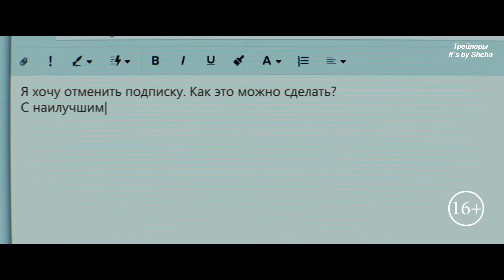Любовь между строк — Русский трейлер (2020)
Дата выхода: 11 июня 2020 г. (РФ)
►Плейлисты: ◄
►Описание: ◄ Любовь между строк (2020)
Случайно поставленный пробел меняет не только адресата в электронной переписке, но и всю жизнь Эми. А для Лео она становится таинственной незнакомкой из сети, которую хочется увидеть все больше и больше с каждым письмом. Но выдержит ли их встреча проверку реальностью?
• Оригинальное название: Gut gegen Nordwind
• Страна: Германия
• Режиссер: Ванесса Йопп
• Продюсер: Клаус Доле, Йонас Дорнбах
• Дистрибьютор: Capella Film
• Жанр: драма, мелодрама
• Возраст: 16+
• Время: 123 мин. / 02:03

• В главных ролях: Клаудия Эйзингер, Александр Фелинг, Пит Фукс, Анке Фюнфштюк, Мориц Фюрманн

in English

Love between the lines - Russian trailer // Gut gegen Nordwind (2020)
Release Date: June 11, 2020 (Russian Federation)
►Description: ◄ Love between the lines (2020)
A randomly set space changes not only the addressee in electronic correspondence, but also Amy's whole life. And for Leo, she becomes a mysterious stranger from the network, who wants to see more and more with each letter. But will their meeting stand the test of reality?
• Original name: Gut gegen Nordwind
• Country: Germany
• Director: Vanessa Jopp
• Producer: Klaus Dole, Jonas Dornbach
• Distributor: Capella Film
• Genre: Drama, Romance
• Age: 16+
• Time: 123 minutes. / 02:03

• Starring: Claudia Eisinger, Alexander Feling, Pete Fuchs, Anke Fünfstück, Moritz Fürmann